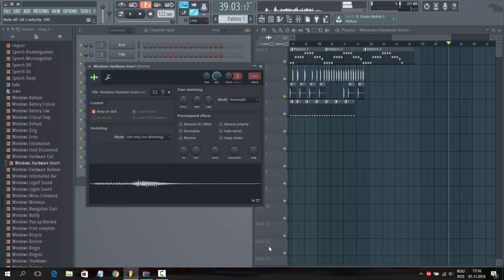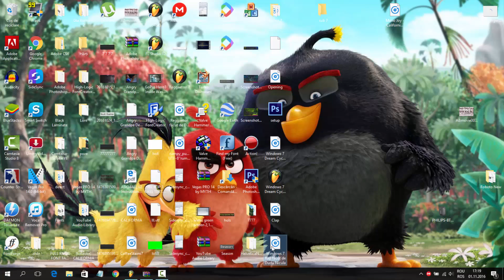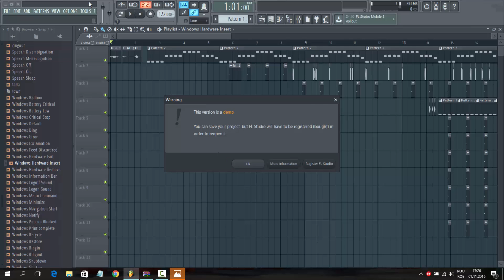Muzică FL Studio 12 Windows 7 Rap făcut de Dudu Nicula